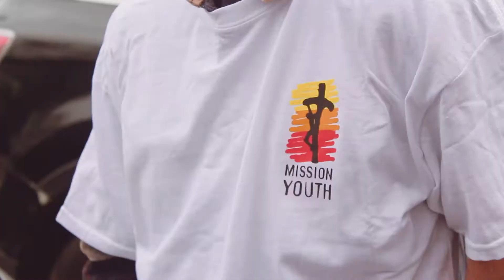Regnum Christi: Living the Mission!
A video from 2017 produced by the philadelphia locality